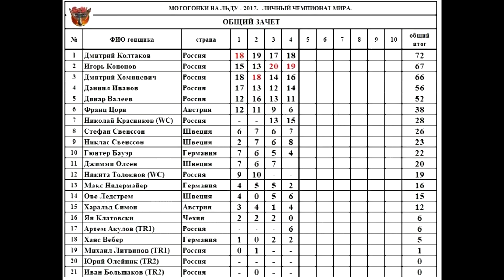12.02.2017 ФИНАЛ#2 ЛЧМ-2017 День 2.Шадринск/Eisspeedway.Astana Expo FIM Ice Speedway Gladiators 2017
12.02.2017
Мотогонки на льду
Шадринск
Eisspeedway.Astana Expo FIM Ice Speedway Gladiators 2017
Shadrinsk (RUS)

114 Dinar Valeev / Динар Валеев
69 Jan Klatovsky / Ян Клатовски
22 Gunther Bauer / Гюнтер Бауэр
919 Dmitry Khomitsevich / Дмитрий Хомицевич
100 Franz Zorn / Франц Цорн
WC(16) Nikolay Krasnikov / Николай Красников
58 Stefan Svensson / Стефан Свенссон
50 Harald Simon / Харальд Симон
88 Max Niedermaier / Макс Нидермайер
333 Daniil Ivanov / Даниил Иванов
TR1(17) Artem Akulov / Артём Акулов
106 Dmitry Koltakov / Дмитрий Колтаков
11 Ove Ledstrom / Ове Ледстром
33 Hans Weber / Ханс Вебер
192 Niclas Kallin Svensson / Никлас Свенссон
911 Igor Kononov / Игорь Кононов